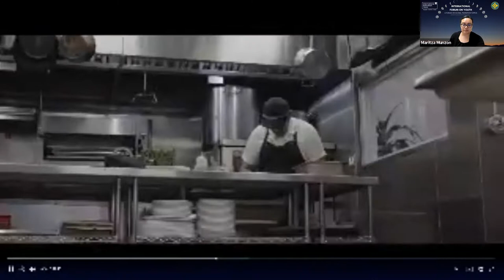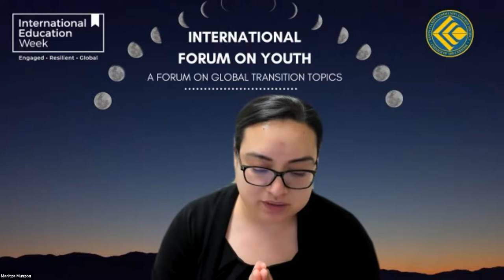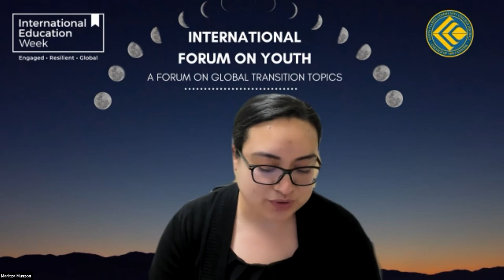2021 International Forum on Youth | "Migrant Kitchen Viewing & Discussion" | College of the Canyons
3rd annual International Forum on Youth on Global Transition Topics (Part 3/12) "Migrant Kitchen Viewing & Discussion" presented by Chef Michelle Lainez and Cindy Schwanke.

The Office of International Services and Programs (ISP) hosts an annual International Forum on Youth (IFY) where we invite distinguished scholars and experts to the campus, in conjunction with our local and campus experts, to hold lectures, panels, and discussion forums to raise awareness on issues youth of this generation face, to reshape cultural and historical narratives about the youth, as well as to recognize and celebrate their courage and triumph as the future leaders of the world.

College of the Canyons (COC) is your gateway to a complete American university education. Learn about the benefits community college has to offer, like affordable tuition, small class sizes, free tutoring, clubs, sports, transfer agreements with top schools, and a safe environment in beautiful Southern California!